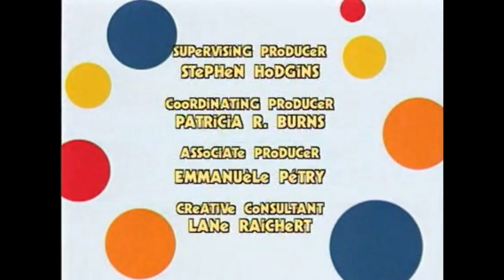Roli Poli Oli - Intro in Outro (Rolie Polie Olie - Slovenian Intro and Outro)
Roli Poli Oli - Intro in Outro

Singer : ???

If anyone knows the lyrics, please post them in comments. I could put them in subtitles.